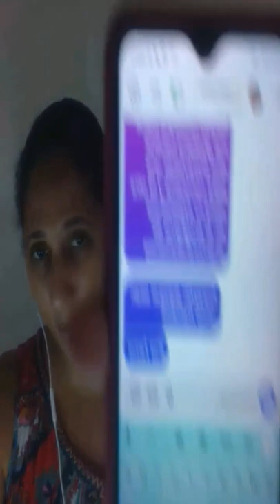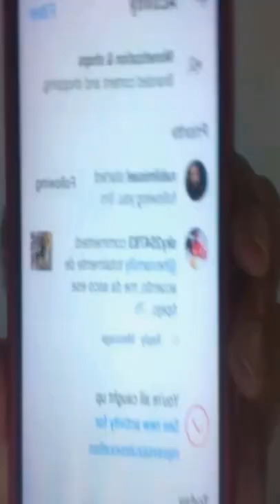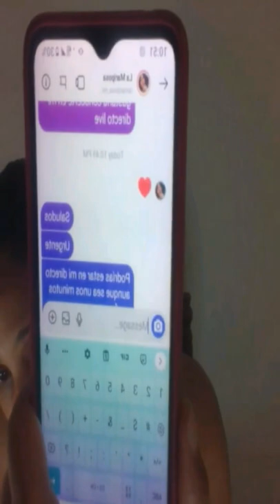Dom/17/04/22 Otro Directo juntos a mi y estuve con Roni enamorandonosusa espero les gusten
Domingo 17 de Abril del 2022

Otro directo Junto a mí y tuve de nuevo y serían muchas más cuándo me cae tan bien la gente las repito pero me llenan de bendición a Roni mil gracias aunque sea unos minutos de tu tiempo haber estado  junto a mí

A mis seguidores gracias por siempre decir presente en cada directo live qué hago y cada cosa qué posteo y a los nuevos qué lo ven todo bienvenido sean a mi página y qué DIOS me los bendiga siempre un beso a todos y un abrazo Linoshka Marie, saben que pueden comentar si gustan y compartir la foto o vídeo también.

GRACIAS A

SIGAN MI PÁGINA Y TAMBIÉN PUEDEN COMPARTIR LA FOTO O VÍDEO, MIL GRACIAS LINOSHKA MARIE  BENDICIONES